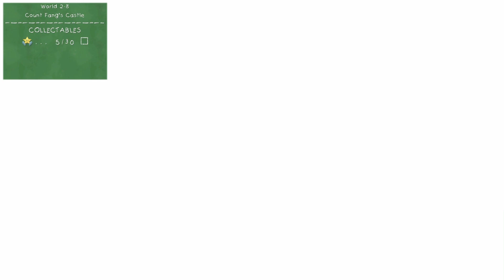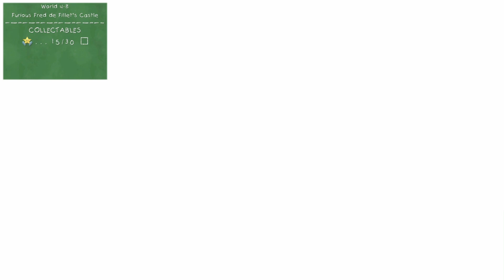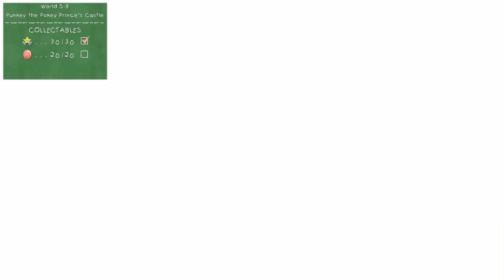Yoshi's New Island - All Castles - No Damage 100% Walkthrough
Enjoy my Gameplay of Yoshi's New Island - All Castles (100%) without taking any Damage.

►Timecodes

00:00:00 - Stage 1-4: Fort Bucket Booby Trap
00:05:14 - Stage 1-8: Big Beanie's Castle
00:11:33 - Stage 2-4: Beware the Boo Brigade
00:19:27 - Stage 2-8: Count Fang's Castle
00:25:30 - Stage 3-4: Slime Drop Drama
00:31:53 - Stage 3-8: King Clawdaddy's Sewer Castle
00:38:06 - Stage 4-4: Fort Key Calamity
00:45:32 - Stage 4-8: Furious Fred de Fillet's Castle
00:51:45 - Stage 5-4: Ready, Steady, Go!
00:57:49 - Stage 5-8: Punkey the Pokey Prince's Castle
01:05:11 - Stage 6-4: Spray Day Mayday
01:12:33 - Stage 6-8: Baby Bowser's Castle Break-In
01:18:36 - Final Boss: Baby Bowser / Bowser
01:27:31 - Ending

►Game Informations:
▪Developer: Arzest
▪Publisher: Nintendo
▪Director: Masahide Kobayashi
▪Producers: Naoto Oshima, Takashi Tezuka
▪Composer: Masayoshi Ishi
▪Series: Yoshi
▪Platform: Nintendo 3DS
▪Release dates:
-JP: July 24, 2014
-NA/EU: March 14, 2014
-AU: March 15, 2014
-KOR: December 4, 2014
▪Genre: Platform
▪Modes: Single-Player, Multi-Player